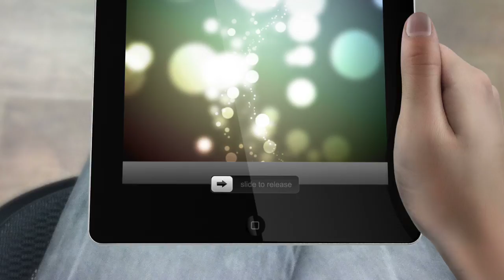Element 502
Based in Louisville, we are a digital marketing agency that knows what it takes to connect your brand with its target audience.

Facebook or follow us on